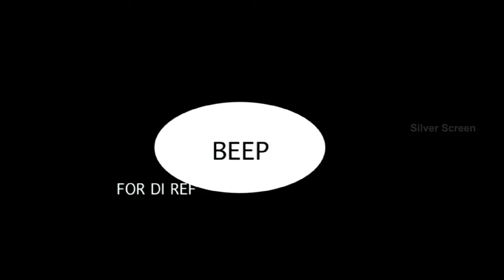ISM Teaser || Kalyan Ram, Puri Jagannadh || ISM Official Teaser - ISM Trailer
ISM Official Teaser - ISM Trailer is out. ISM Movie Stars Kalyan Ram in Lead Roles, Directed by Puri Jagannadh, Produced By Kalyan Ram, Music by Anup Rubens.